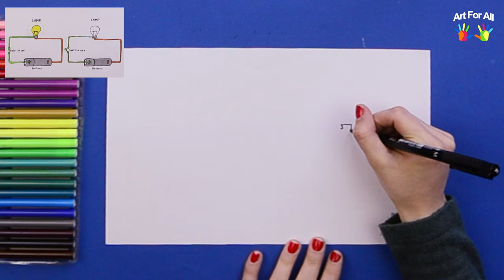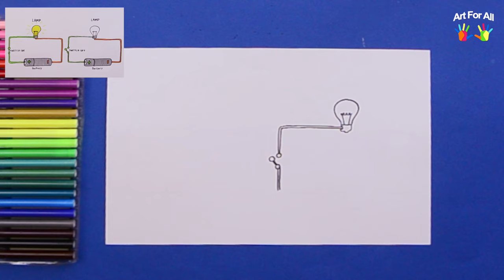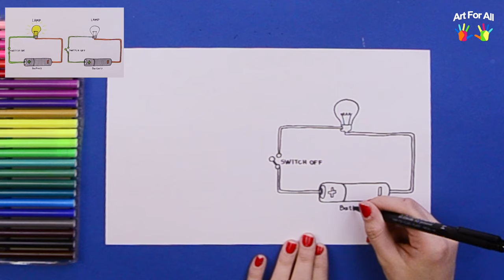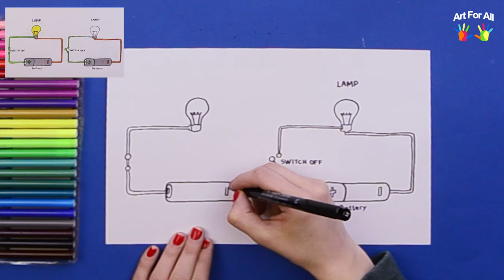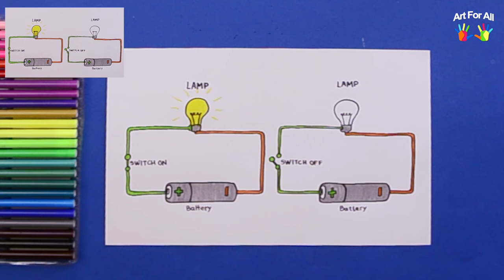How to draw a simple electric circuit